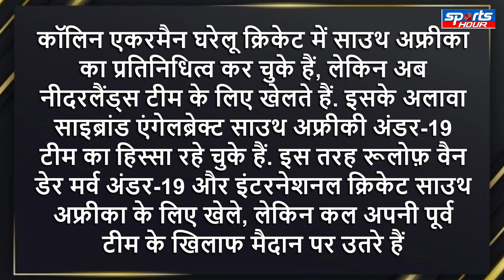Netherland के ये 3 खिलाड़ी, जो कभी South Africa के लिए खेल चुके हैं Cricket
These 3 players from Netherlands, who have once played cricket for South Africa